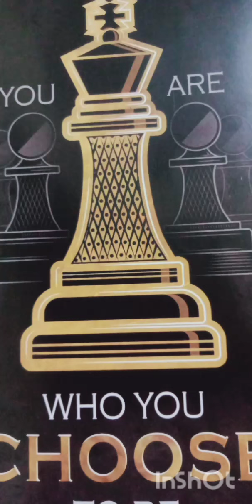jingle partai Hanura satu